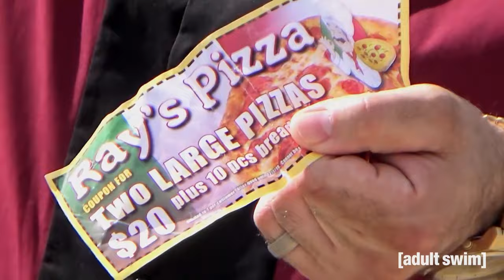The Eric Andre Show | Tony Pizza | Adult Swim UK 🇬🇧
Another utterly bizarre episode, starring Eric Andre and Tony Pizza. In the UK? Watch the Eric Andre Show on All 4